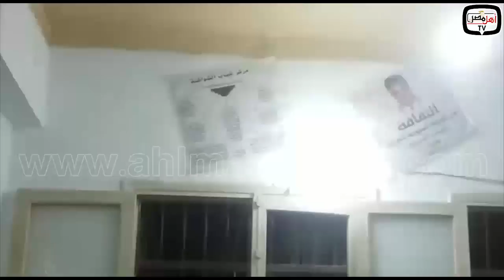أهل مصر | فوزنا بالمباراة تنسينا غلاء الاسعار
أهل مصر - مؤسسة صحفية ترفع شعار مصر أولا ، تدعم مؤسسات الدولة وتدافع عن المواطن وتعرض حكاياته وتفاصيله وما ينقصه من خدمات
 نهدف الى تقديم خدمة صحفية حقيقية موضوعية دون تزييف أو تحيز ، نسعى لان تصل رسالتنا لأبناء وطننا المصري والعربي ، من المحيط أو الخليج، وهدفها رفع الوعي السياسي والثقافي والتواصل عبر وسائل مختلفة من أجل الدفع ببلدنا العظيم لتحقيق أهدافه الاقتصادية والتنموية